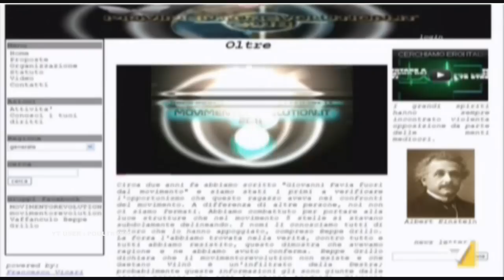Antonio Polito picchia duro : i 5 stelle sono un partito-azienda commerciale in franchising